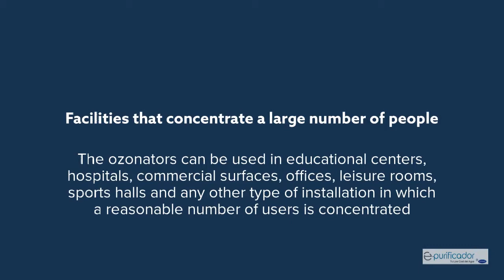What is an ozone generator and what is it used for?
An ozonator is a machine that artificially generates ozone for disinfection and cleaning of environments, elimination of odors, treatment and purification of water, and is also used for medical treatments.